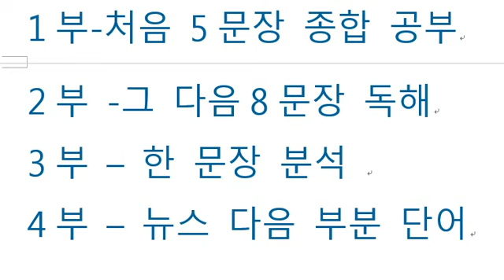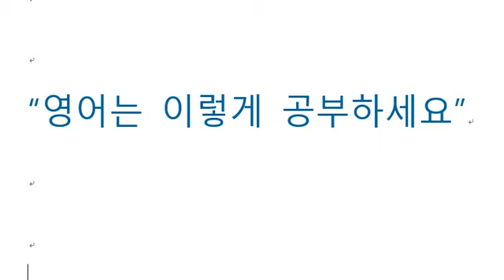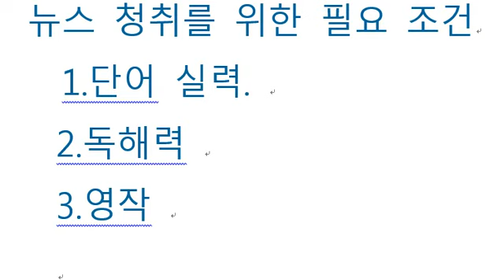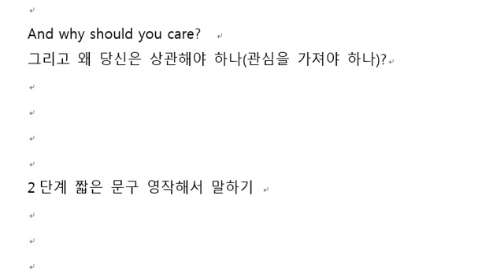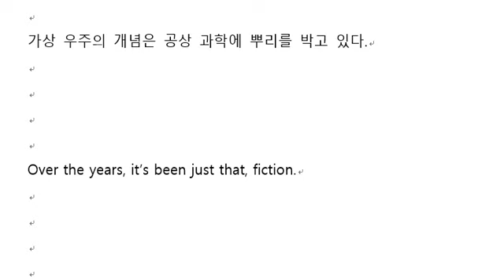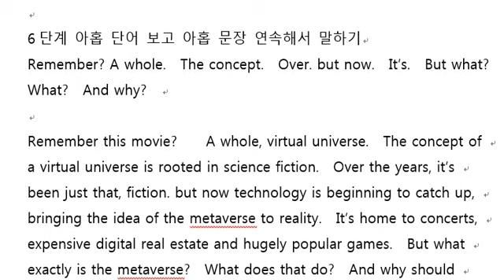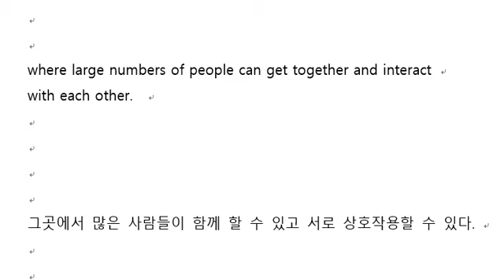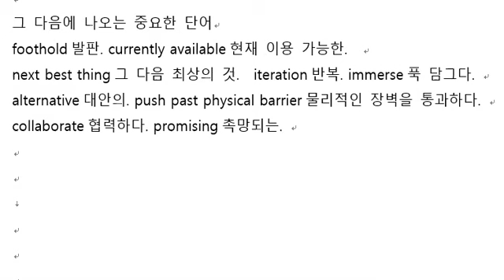2022년 12월 20일 CNN10 NEWS 강의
메타버스 2탄